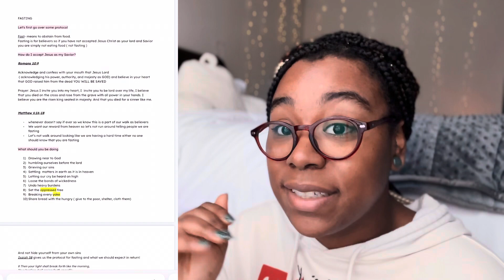Real talk | let’s talk about fasting and how you have been lukewarm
🩰Quick Creativity